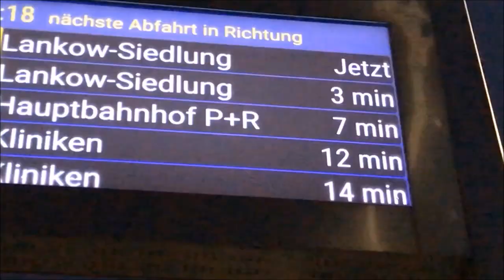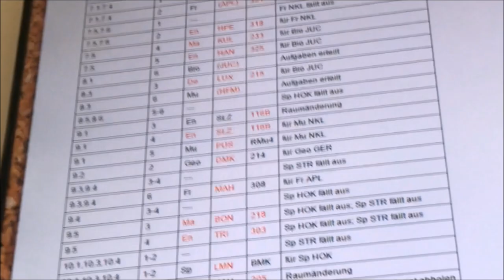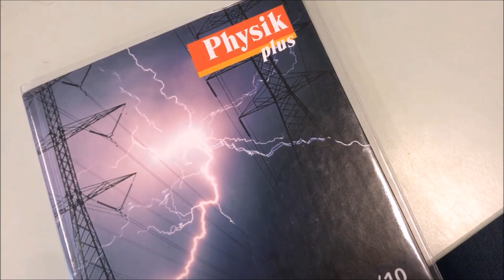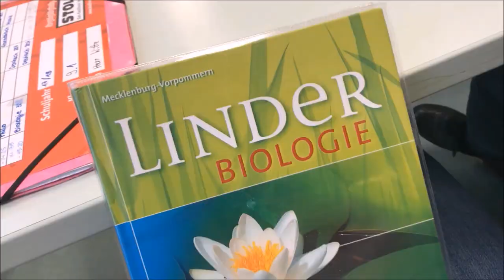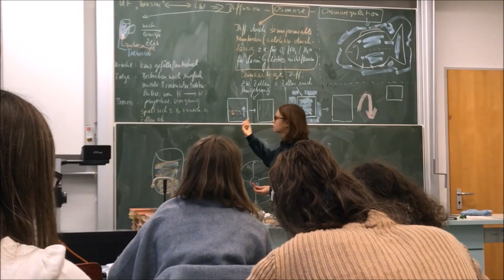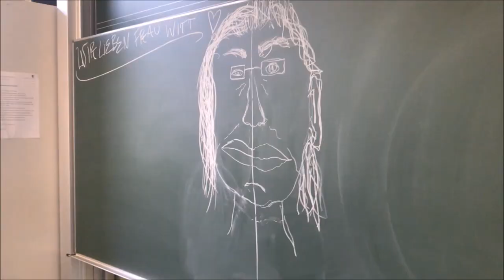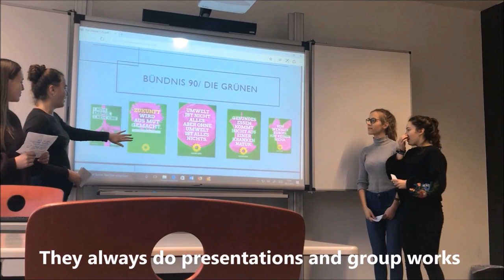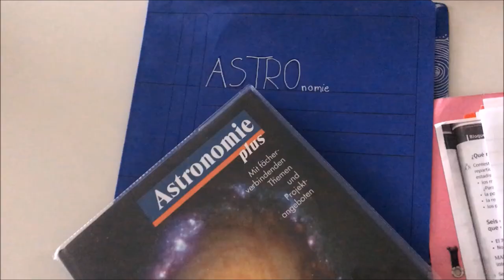My german school | Ineesguu